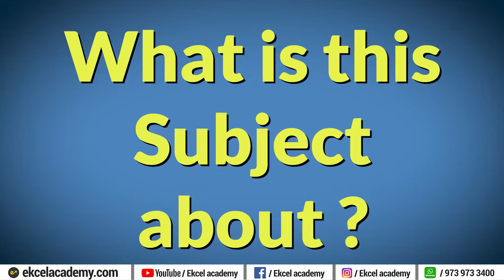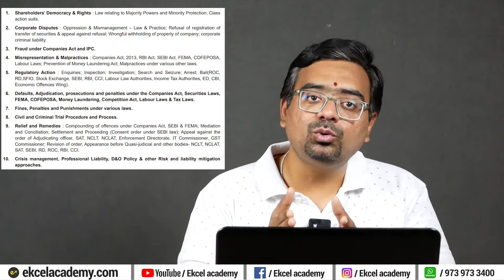CS Professional : Birdseye view of Resolution of Corporate Disputes, N&R